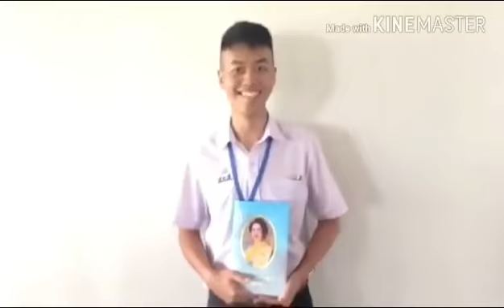sksJP1506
นายปริญญา เรืองศิลป์ 6/6 เลขที่6